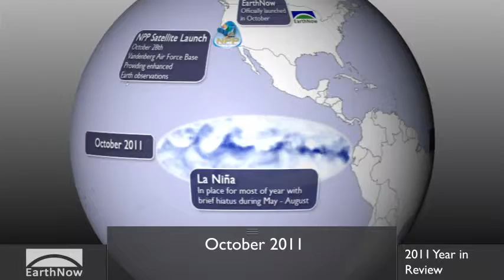2011: A Year of Extremes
This is a Year in Review for 2011, highlight major weather and climate events for the year.

The animation was made into spherical form for NOAA's Science On a Sphere via the EarhtNow project.

Credits:
Visualization/Animation: CIMSS/SSEC, UW-Madison
Data: NOAA